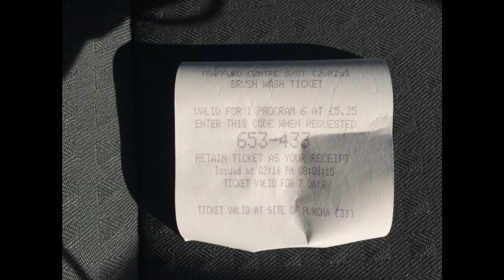WashTec (Wesumat ) Soft Wash W92 at BP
Here we have a WashTec Soft Wash W92 at BP. I chose the £5.25 wash in this program, which I think was the 'gold' wash which was the best one on the list. Enjoy! :)